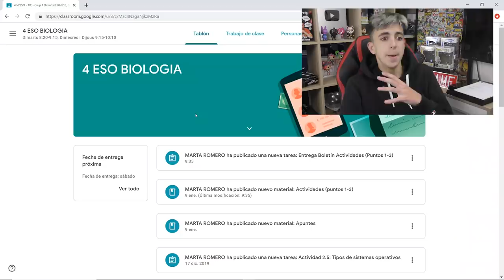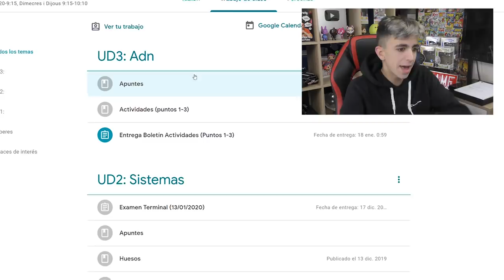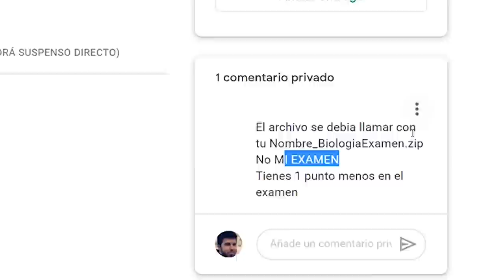NO Estudié para un Examen y MI PADRE me Pilla con las Notas...🥵(Jugando Fortnite)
🔥Resumen del video:
Mi PADRE reacciona a NOTA del EXAMEN que hice SIN ESTUDIAR *SE CABREA*

                                              📌📍METAS📍📌